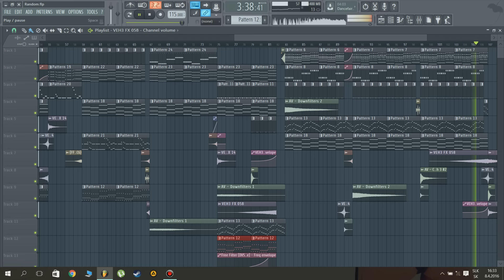Richy-The Way(Tropical House in Fl-Studio) ■BehindTheDeepGroove■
NEW SHOW
 ■BehindTheDeepGroove■

On this channel we are promoting and supporting Djs and producers.

We do not own all the material we're posting on our channel.